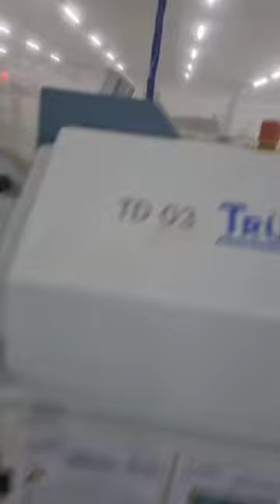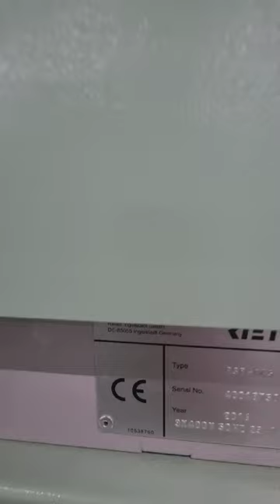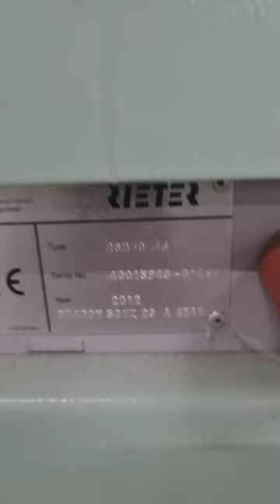TRUTZSCHLER OPEN END SPINNING LINE MSV All for Textile Industry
TRUTZSCHLER OPEN END SPINNING LINE
Production year: 2007
Number of points: 480
MSV CODE 10656